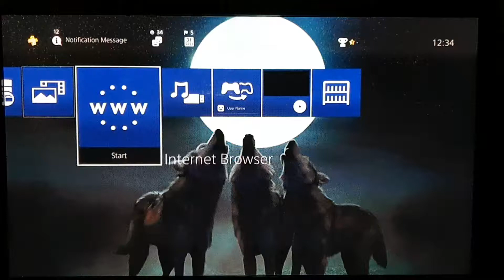The Wolf Pack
Ps4 Design Theme